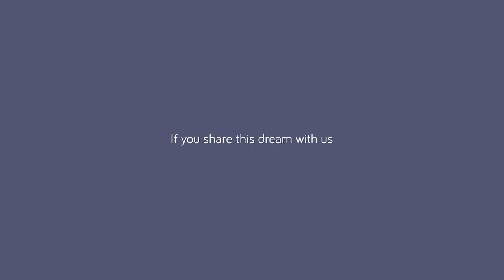The future is today: Solar Visionaries at World Future Energy Summit 2015 in Abu Dhabi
As part of SolarFuture.today Campaign, SolarPV.TV brings you an exploration of the future of solar with an emphasis on the MENA region by thought leaders at the World Future Energy Summit 2015 in Abu Dhabi.

This discussion is moderated by Author, Entrepreneur and Stanford Lecturer Tony Seba, with panelists including
Author, Entrepreneur and Futurist Alex Lightman,
DBL Investors Managing Partner and SolarCity Board Member Nancy Pfund,
SASIA (Saudi Arabia Industry Association) Executive Director Browning Rockwell,
Air Liquide Executive VP Imtiaz Mahtab,
Minerva Capital Partners Founder & Managing Partner Matthias Altieri,
SASIA (Saudi Arabia Industry Association) Chair Abdulmohsin Mohammad Al Shoaibi